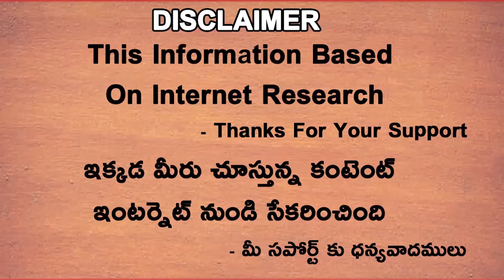MS Dhoni Handed Over CSK Captaincy To Ravindra Jadeja Ahead Of IPL 2022 | Telugu Buzz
Download Real 11 Fantasy App And Win Exciting Prizes - Real 11